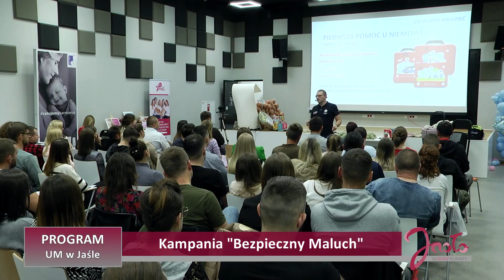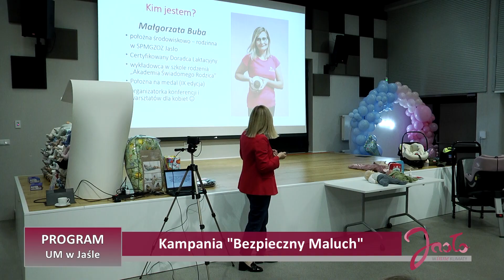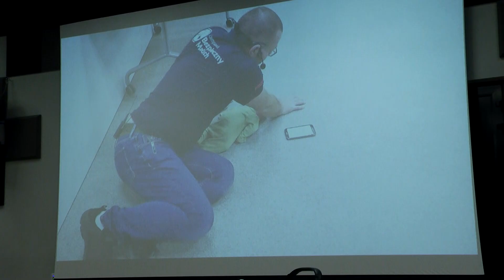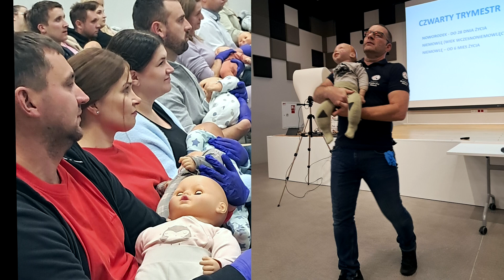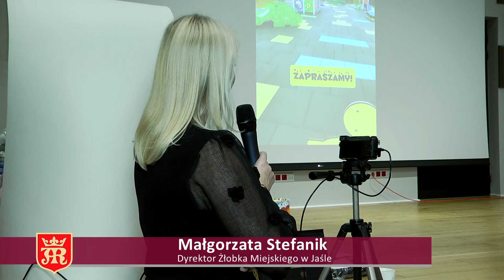"Kampania Bezpieczny Maluch" w Jaśle